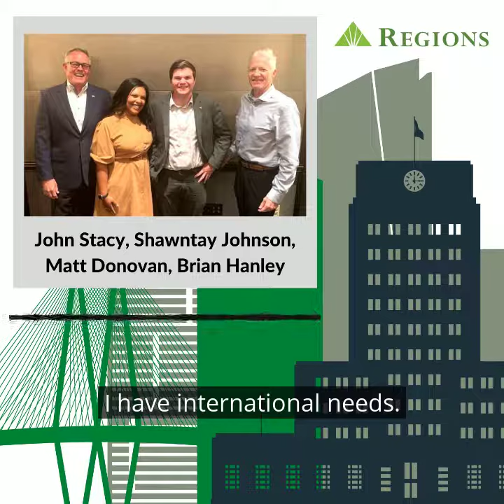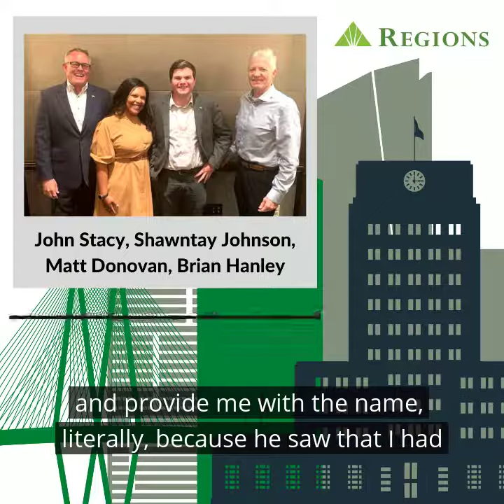“Regions Bank Radio Houston” Building the Commercial Team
On the third episode of “Regions Bank Radio Houston”, John Stacy is joined by, Shawntay Johnson, Matt Donovan, and Brian Hanley, recent additions to the Regions Bank Commercial Team in Houston.

They all shared their reasons for joining Regions, the sense of excitement, the partnerships and services available to the Houston market, and the anticipated growth opportunities.

Regions Business Radio is presented by Regions Bank.